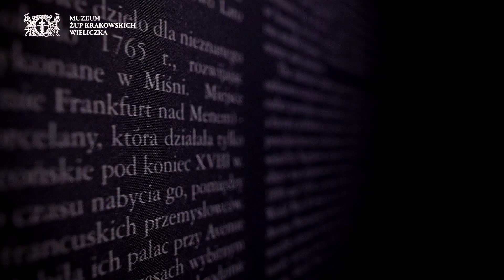Unikalne solniczki z Wieliczki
Muzeum Żup Krakowskich Wieliczka poszukuje coraz bardziej niezwykłych i przede wszystkim cennych solniczek. W ostatnich latach pracownicy Muzeum poszukują tych "skarbów", także na zagranicznych targach sztuki m.in w Maastricht.

Ostatnim nabytkiem jest niezwykły pozłacany zestaw podróżniczy z solniczką, pochodzący z końca XVII wieku, wraz z zachowanym oryginalnym kufrem.

Solniczki można oglądać na wystawie "Solniczki - małe arcydzieła sztuki" w Zamku Żupnym, która zaliczana jest do najcenniejszych na świecie.